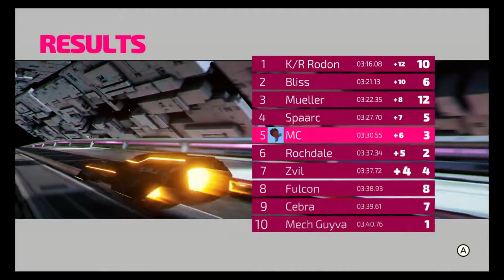MusicClues Plays: Fast RMX